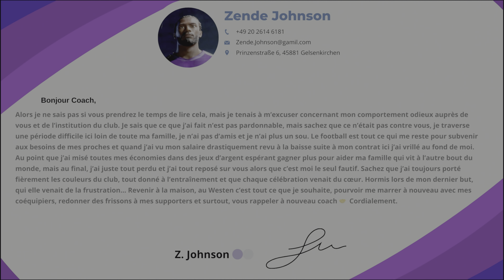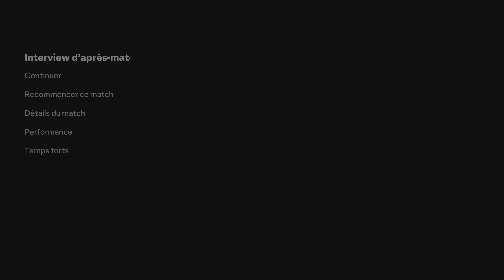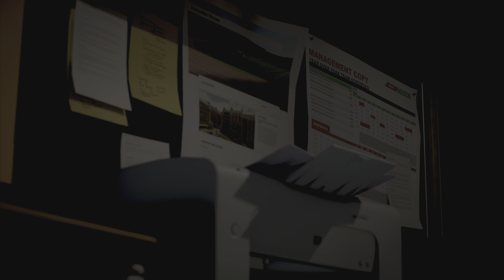FC 24 : Carrière Westen Schalke - Doit-il revenir ? C’est à vous de choisir 🫵 #17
By Goblune

Un grand merci une fois de plus pour les 1.000 abonnés 🤩🚀

Mode carrière rôle-play en création de club sur FC 24 avec le Westen Schalke en 3ème divisons allemande 🇩🇪 - #17

Retrouvez les vidéos de cette carrière tous les Dimanches à 14h